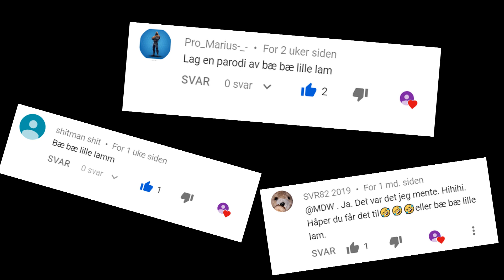Bæ bæ lille lam norsk parodi-Morsomme norske barnesanger på norsk-parodier sanger 2019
Bæ bæ lille lam norsk parodi-Morsomme norske barnesanger på norsk-parodier sanger 2019-Håper du liker mine morsomme sanger for barn. (med tekst og bilder)

                                         Tekst:
Bæ bæ lille lam

bæ bæ vilbase lam gikk på kiwi mini pris
Den Spiste maten fra hyllene og lagde bare gris
Lagde bare tull
Skulle egentlig kjøpe lambi dasstørkerul

Bæ bæ villbase lam smuglet varer i sin ull
Fant ølet i butikken, og drakk seg drita full
Kræsjet i folks rumper
Og slapp gigant promper
Bæ bæ vilbase lam gikk på Kiwi mini priis

Bæ Bæ vilbase lam
Skulle betale dasspairet sitt
Betalte med med sin brune sauebæsjedritt
Bet hull i kassadamas gestreng
Hun ble veldig streng.